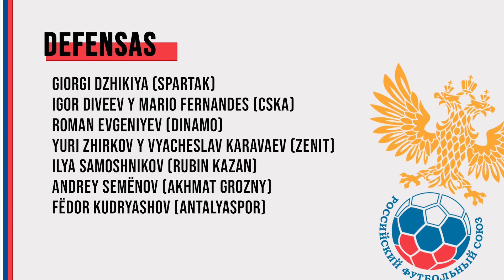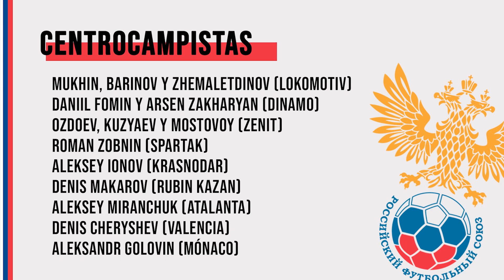PRIMERA CONVOCATORIA DE RUSIA PARA LA EUROCOPA | CHERCHESOV CITA A 30 JUGADORES | MinutoRuso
Activamos modo Eurocopa. En tres semanas arranca el mayor torneo internacional -sin contar el Mundial- en el que Rusia participará. La UEFA permitirá una lista de 26 jugadores, y Cherchesov ya ha sacado una pre convocatoria de 30 futbolistas y 7 reservas. Hoy toca repasar quién representará a Rusia en el campeonato europeo.

📲 SIGUE A MINUTO RUSO EN TODAS SUS PLATAFORMAS📲

Presenta y edita: Xane Silveira (@XaneSilveira)
Producción: Virginia Bayona (@VirAlfaro)